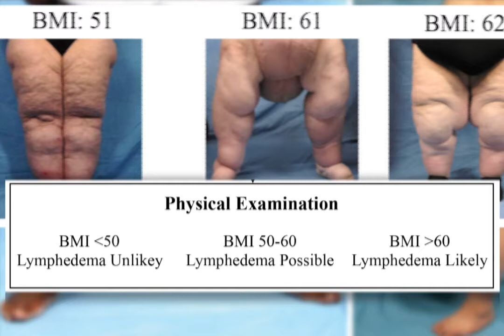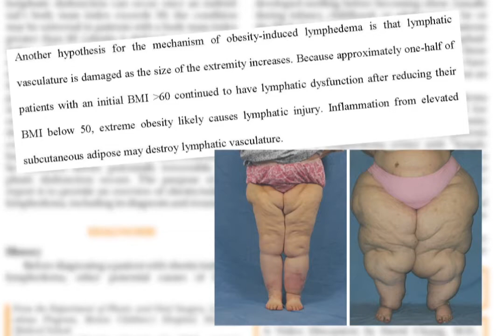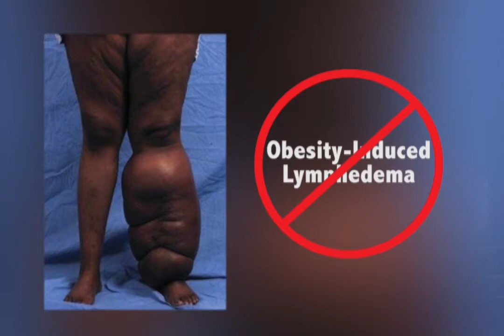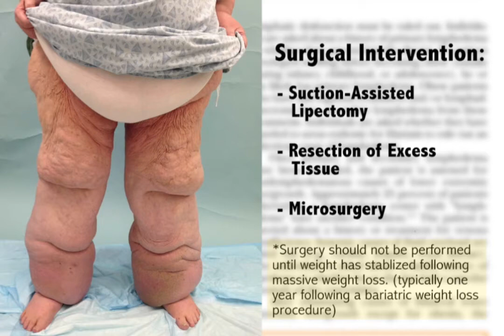Video Discussion: Diagnosis and Management of Obesity-Induced Lymphedema– David W. Chang, MD, FACS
In this video, David W. Chang, MD, FACS discusses the article “Diagnosis and Management of Obesity-Induced Lymphedema” by Greene, appearing in the July 2016 issue of Plastic and Reconstructive Surgery, Volume 138 Issue 1.